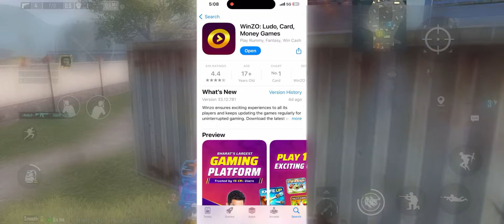FREE M4 Glacier Trick 😍 How to get m4 Glacier in Bgmi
► Keep Supporting
► Love You